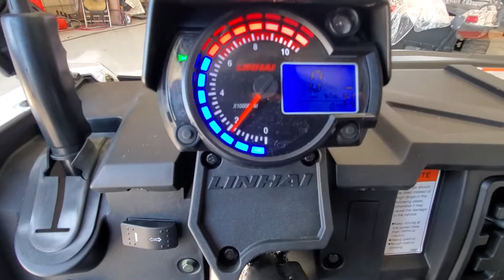2019 BENNCHE T-BOSS 550 WHITE